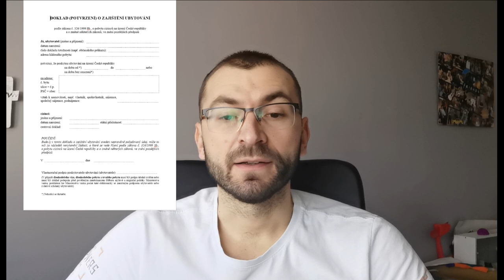Lex Ukrajina ІV: як продовжити тимчасовий захист?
30 листопада 2022 року Уряд Чехії ухвалив новий законопроєкт Lex Ukrajina IV. Зокрема, повідомили, як продовжити тимчасовий захист та про інші зміни, які вплинуть на перебування українських біженців. Про це повідомило Міністерство внутрішніх справ Чехії.